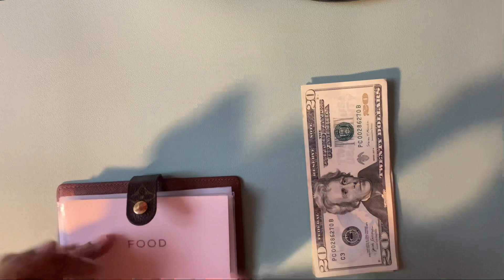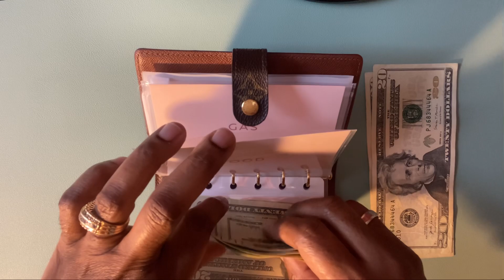Cash Stuffing Personal Envelopes | $100.00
Stuffing that cash!